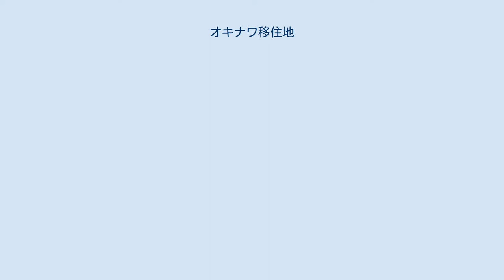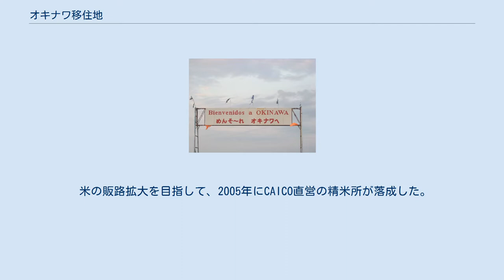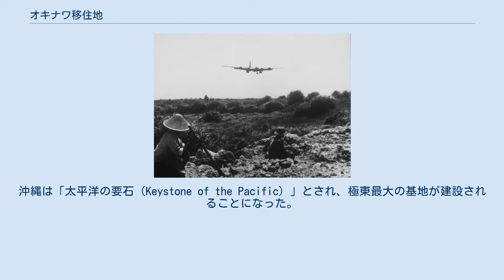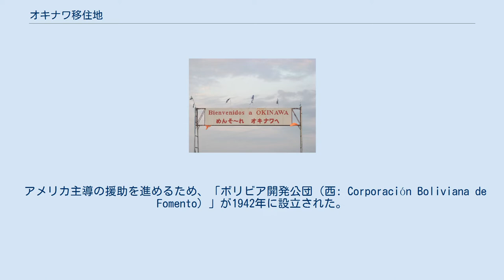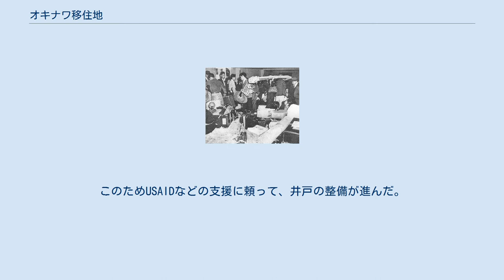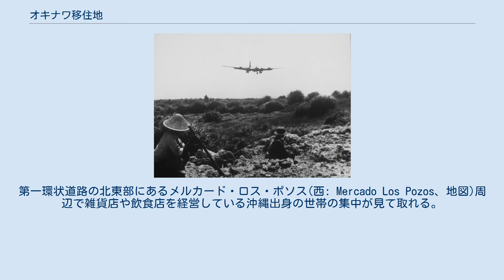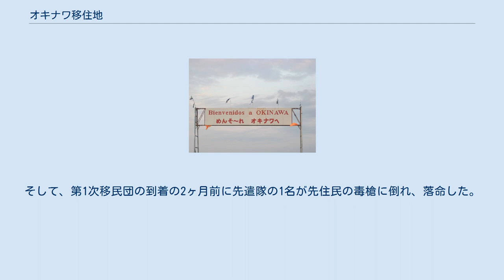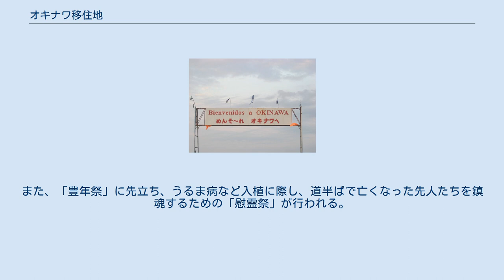オキナワ移住地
日本・ボリビア関係
オキナワ移住地の入口にある訪問者を歓迎する看板 地図 オキナワ移住地（オキナワいじゅうち）またはコロニア・オキナワ（西: Colonia Okinawa）は、ボリビアのサンタ・クルス県にある日本人移民の入植地である。
太平洋戦争の後、リベラルタの沖縄出身の戦前移民者が中心となりボリビアに郷土沖縄から移民を呼び寄せる計画を立て、またこの計画に乗る形で、アメリカ軍に占領された沖縄で社会問題化した過剰人口と土地不足を移民で解消することを画策した琉球政府により、この地に入植した。
ここでは、オキナワ移住地の説明と合わせて、戦後の沖縄からのボリビア移民計画、移民者と移住地の歴史を説明する。
 オキナワ移住地は、北から南に第1移住地、第2移住地、第3移住地の3つに分かれている。
これらの移住地はさらに細かく6つの行政区に別れており、第1移住地に1区から3区、第2移住地に4区と5区、第3移住地に6区が設置されている。
 1998年4月に第1移住地、第2移住地、第3移住地と周辺の19の村落と合わせて、ワルネス郡オキナワ村（西: Municipio Okinawa Uno）の発足がボリビア政府により承認され、2000年に正式発足した。
日本国外でオキナワの名前を唯一持つ行政区である。
役場は第1移住地に設置されている。
 オキナワ移住地 サンタ・クルス ラ・パス スクレ オキナワ移住地の位置 オキナワ移住地は、北から南に第1移住地、第2移住地、第3移住地からなり、南北方向に細長い形をしている。
サンタ・クルス・デ・ラ・シエラ（以後、「サンタ・クルス市」と記述）の北東に位置し、第１移住地はモンテーロを経由して道なりに約100km離れている。
第1移住地から第3移住地までは約70kmの距離があり、平均幅員は約10kmである。
3つの移住地を合わせた総面積は46,800haにおよぶ。
オキナワ移住地近くにはメノナイトの入植地もいくつか存在する。
 オキナワ移住地が属するボリビアの東部低地帯は、アンデス山脈とブラジル楯状地の間にある構造盆地に起源する低地で、アマゾン水系の上流域を流れるグランデ川によって形成された沖積低地である。
標高は、第1移住地の北端が最も低く309m。
第2移住地、第3移住地へと南にいくにつれ標高が高くなり、第3移住地南西端で384mの標高がある。
第1移住地から第3移住地まで約70km離れていることから、一帯の傾斜度は約1/1000となり、極めて平坦な土地である。
傾斜度は南において大きく、北で小さい山麓の扇状地状の低平な地形を示している。
 第1移住地の北側にグランデ川が流れており、この河川の氾濫によって一帯には微地形が確認できる。
またピライ川の支流の水源が第3移住地にあり、この河川は第2移住地を貫流し、第１移住地の西端を北上する。
このため、当河川の蛇行行動の結果できた、三日月湖状の低地や池が散在する。
先に述べたように、オキナワ移住地は極めて平坦であり、一度の河川の氾濫で、流路が1kmも移動することがある。
 オキナワ移住地一体の表層地質は、砂と泥の堆積層をなし、礫や岩石がほとんど存在しない。
周辺に石が無いことは、オキナワ移住地の生活基盤の整備、例えば住宅建設や道路建設に重要なインパクトを与えている。
 オキナワ移住地一帯は、熱帯雨林気候とサバナ気候の漸移地帯にあたる。
このため、気温および降水量ともに振れ幅が大きい。
 1971年から1997年の間の1日の平均最高気温は29.5度、平均最低気温は18.7度である。
1979年に、最高気温43度を記録、また1975年に最低気温0度を記録している。
 また1971年から1997年の間の平均年間降水量は1301.5mm。
最高記録は1992年の2258.5mmで最低記録は1971年の674mmである。
 顕著な乾季を伴う地域であり、植生も乾燥に強い樹種が多くみられる。
いったん森林を伐採し、作物を栽培した後、休閑された土地の二次林の発達をみると灌木の植生が著しく、ヤシ科の植生も目立つ。
またトックリキワタが森林内に広く分布している。
 2001年、ボリビア統計局調査で、行政区分のオキナワ村の人口は11,661人となっている。
2004年の日系コミュニティーの調査では、第1移住地、第2移住地、第3移住地の合計の人口は約6000人、そのうち日系人は878人であった。
人口統計の上で、日系人はマイノリティーとなる。
 既に説明した通り、オ...